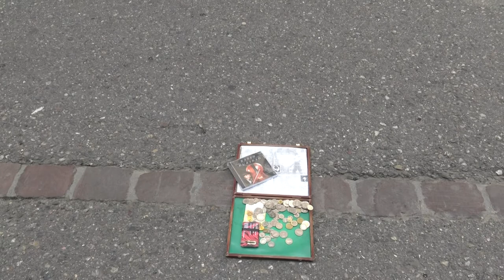Cello is busking in Basel